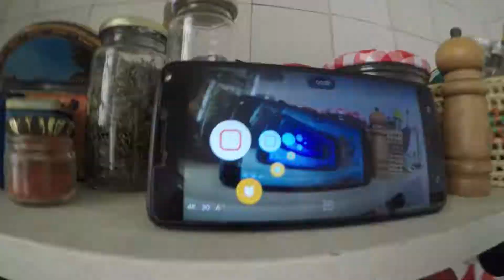Testando a Go Pro 5 e Lavando louças